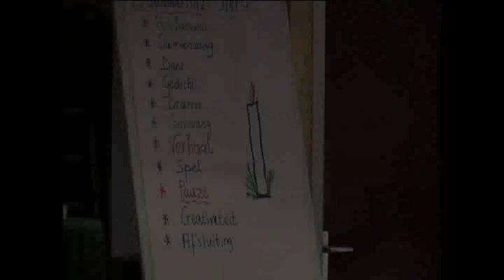Cineac Noord - Kerstviering bij Vrouwennetwerk Hadassah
Kerstviering bij Vrouwennetwerk Hadassah